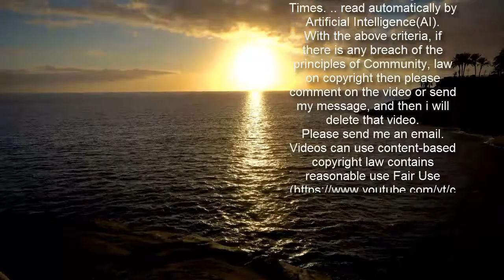Liz Hurley flashes underwear in see-through dress for 'home shoot'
Elizabeth Hurley left little to the imagination with her latest stunning social media appearance.  The 55-year-old actress and model donned a glitzy sheer dress to mark the 75th anniversary of American beauty manufacturer Estée Lauder.  To mark the occasion, brand ambassador Liz decided to create her own "home shoot" where she dressed to impress wearing the almost see-through gown.  The bold outfit choice complemented her curves in all the right places and gave fans a cheeky glimpse of her underwear.  She left her trademark brunette tresses in loose waves and enhanced her age-defying looks with some glam makeup.  The Bedazzled star oozed glamour as she posed up the storm for the camera for not one but three snaps, which she later shared with her fans online.  Alongside the collage of photographs, Liz penned: "Happy 75th Anniversary to @esteelauder. I’m in my 26th year of representing this glorious company.  "I have shot a zillion make up, fragrance and skincare campaigns and am honoured to be the Global Ambassador for @esteelaudercompanies Breast Cancer Campaign.  "My first fragrance campaign was for Pleasures and it’s still my favourite so, 26 years later, I shot it again lockdown homeshoot."  Unsurprisingly, Hugh Grant's ex-girlfriend's latest Instagram grid update caught the attention of her 1.9 million followers, with some rushing to leave a flirty message for her in the comment section.  One fan gushed: "You're so incredibly beautiful."  Another added: "Just stunning! Always been a favourite."  A third person wrote: "They know a Gorgeous woman when they see one Elizabeth!"  While a fourth follower said: "OMG you are the most beautiful woman in the world."  Liz has previously revealed that her 18-year-old Damian, who she shared with the late Steve Bing, often assists her in the photography department, saying he's "really good" at capturing her swimwear shots.  However, her saucy snaps throughout the lockdown period have drawn attention from those who Liz hadn't impressed.  Her topless display while enjoying the January snow left Piers Morgan raging, often discussing the saucy snap on Good Morning Britain. Like what you see? Then fill your boots...  Far from impressed by the snaps, Susanna Reid's co-star ranted: "It is thirsty.  "And who took the pictures... your son... a bit creepy.  "You could think she looks great, which she does, but also you're 55 and getting your 18-year-old son to take your pictures of you stripping off in the snow.  After mocking her for thinking "it's snowing quick let's pose topless", Piers continued: "Come on you can think she looks great but you're 55, put your clothes on."